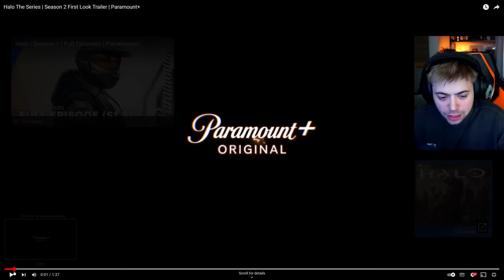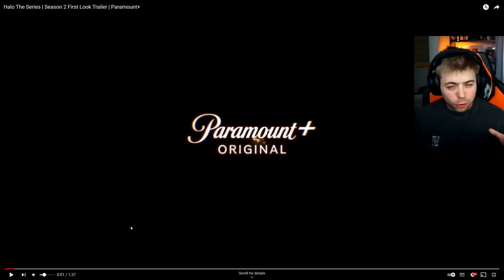Dear God THE HALO TV SHOW HAS RETURNED... (Reaction/Breakdown)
Somehow the Halo show returned

Timestamps:
0:00 - Intro
0:54 - Reaction
2:30 - Breakdown & Thoughts

ＩＣＯＮＩＣ　ＯＮＥ:
Rasha
Alexis Soto
DC Wage
Silfea
King Civil
Installation00
Senor Grafton
Commander Wolf 104th
Wrath of Vajra

PRIMORDIALS:
Beefast
Brandon Mihelic
Carakal

GRAVEMINDS:
TAGSTER
Stan
MendicantDG
Sean T
Daftanddirekt
SoulGamer92
Skealy25
JadedSilverLining
Daniele Pibiri
Matthew McHan